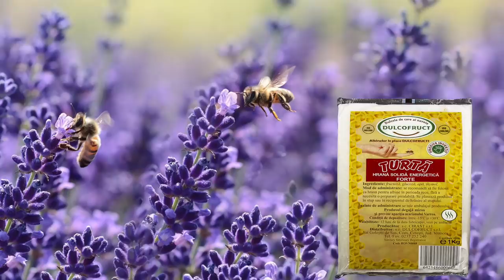Mircea Nicolaescu Zahar Invertit, guta si vinul ep 3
Inerviu cu regretatul Mircea Nicolaescu ep 3
Zahar Invertit, guta si vinul